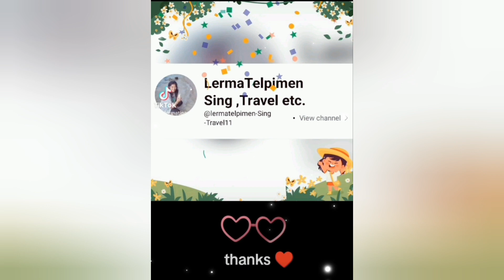Pocanil Beach 🏝️🏝️Resort🐚🌹♥️ 2024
Bulalacao Or. Mindoro😍